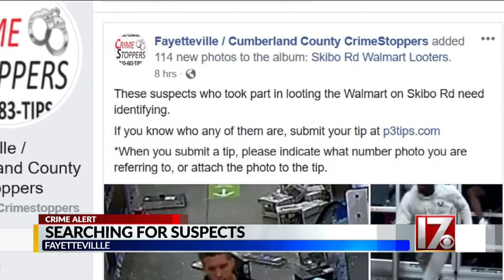Authorities release 100+ images of suspected looters at Fayetteville Walmart